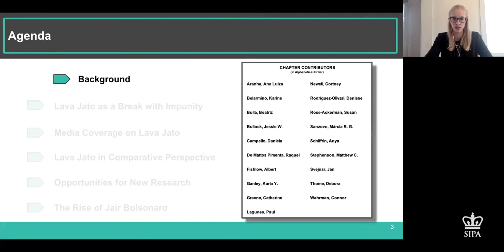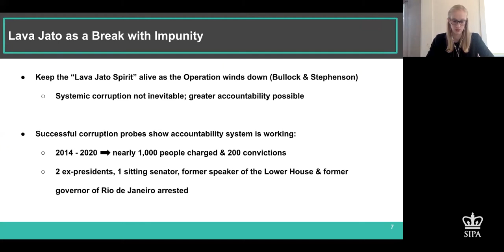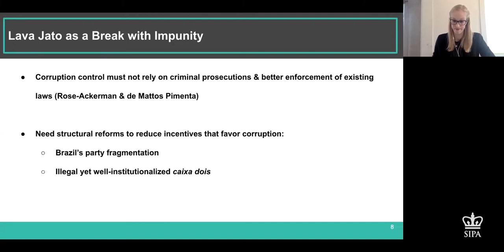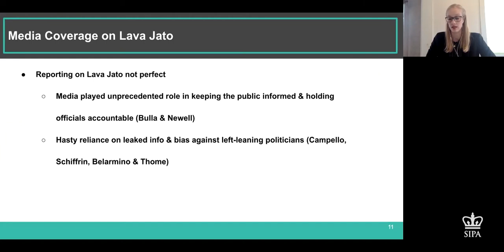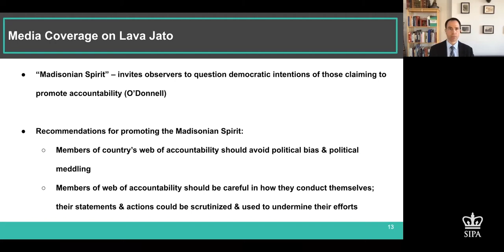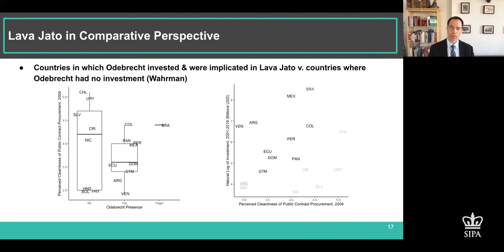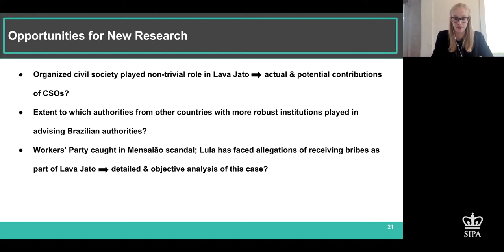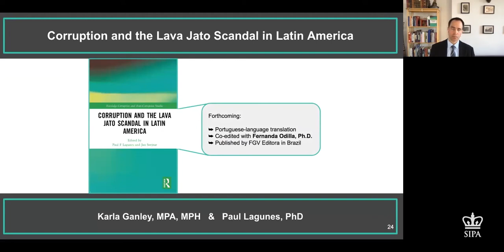Book Talk (Part 1): Corruption and the Lava Jato Scandal in Latin America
The Center on Global Economic Governance (CGEG) hosted a presentation of the book, Corruption and the Lava Jato Scandal in Latin America, delivered by Karla Ganley, CGEG Graduate Research Assistant and chapter author, and Paul Lagunes, Associate Professor at Columbia SIPA and co-editor of the book. The conversation was moderated by Jan Svejnar, Founding Director of CGEG and co-editor of the book. Cosponsored by the Columbia Global Centers | Rio de Janeiro.

From the publisher:

“Corruption and the Lava Jato Scandal in Latin America brings together key international and interdisciplinary perspectives to shine new light on Lava Jato, or Operation Car Wash, Latin America’s largest corruption scandal to date. Since 2014, this scandal has unfolded in surprising ways to expose collusion between construction companies and state officials in Brazil and 11 other countries. The corruption uncovered amounts in the order of hundreds of millions of dollars in bribes and billions of dollars in stolen state funds.

The volume features evidence that the main construction company at the center of the scandal was—apparently—deliberate about seeking business in corrupt markets. It also evaluates the ambiguous role played by the media, whose members often relied uncritically on classified information released by the authorities. The volume further contributes to our understanding with studies on a number of other relevant topics, including: the overlap between corruption and the planning of the Rio Olympics; Mexico and Peru’s contrasting responses to Lava Jato; the policy reforms needed to avoid a similar scandal in the future; and the roadmap for how Lava Jato should end. Across 15 chapters by leading and emerging scholars and practitioners, this book engages with these issues from a balanced and unbiased perspective, including interviews with key stakeholders on both sides of the case.”